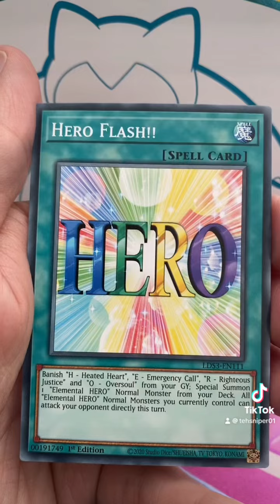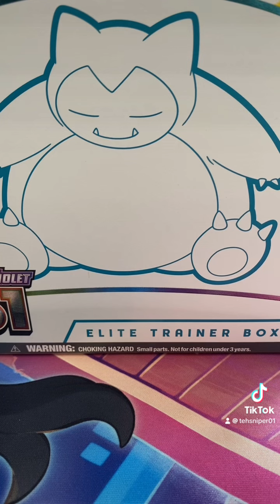Snipes opens… Yu-Gi-Oh Legendary Duelists: Season 3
Pack was purchased from @chaoscards check their store for amazing deals!